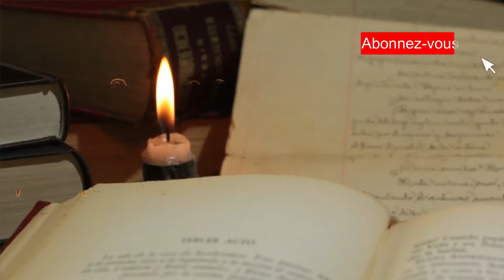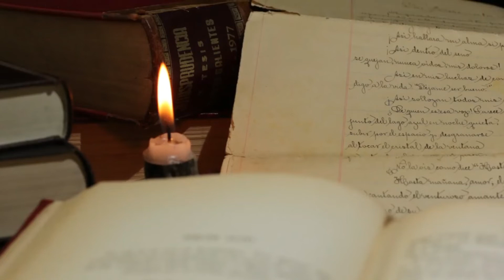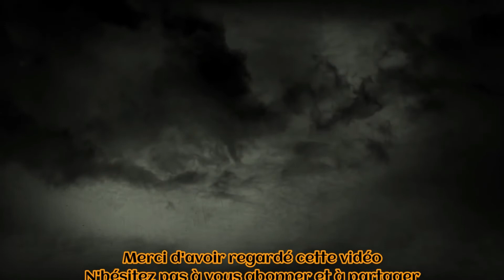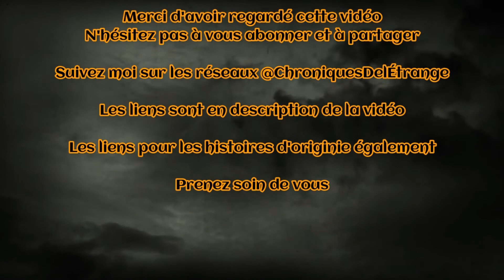Histoires au Coin du Feu - LA NUIT DANS UNE MAISON DE RETRAITE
Je vous emmène avec moi à la découverte d'histoires étranges, fantastiques.
La chaleur du feu ne pourra vous empêcher de frissonner d'effroi.